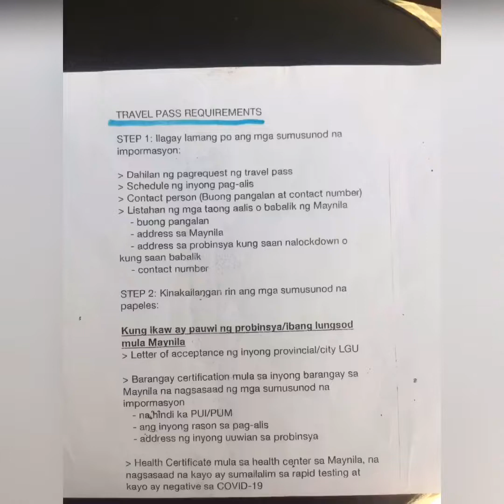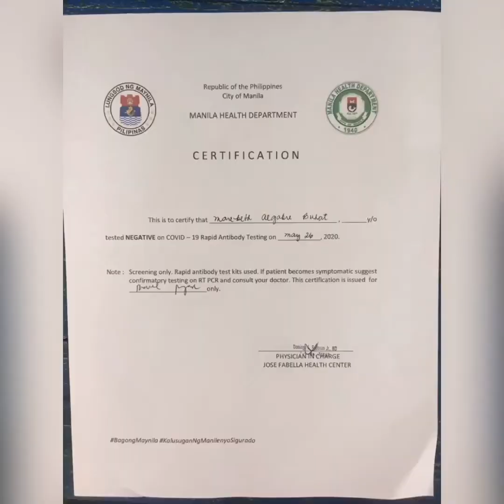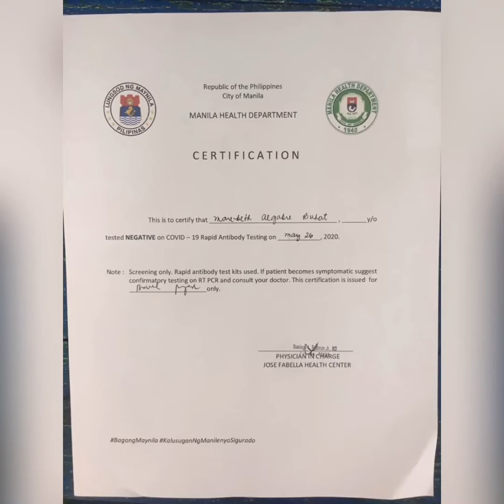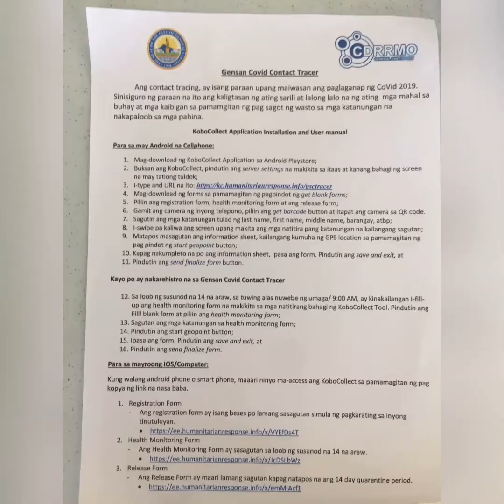Pano ba makakauwi ng probinsya pagkatapos ng ECQ o Enhanced Community Quarantine?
Para lamang po sa mga may Flight na at di alam ang mga requirements, panoorin niyo po ito :)